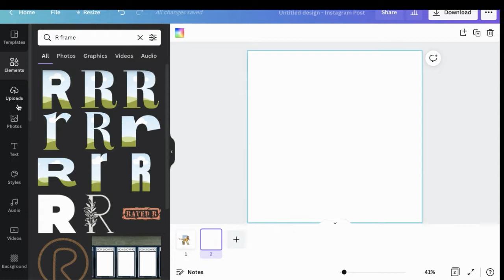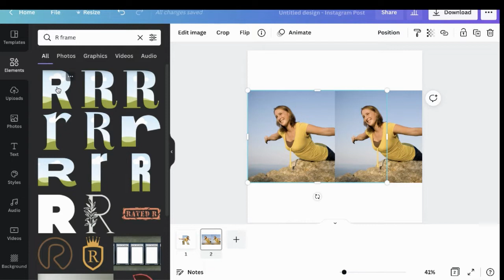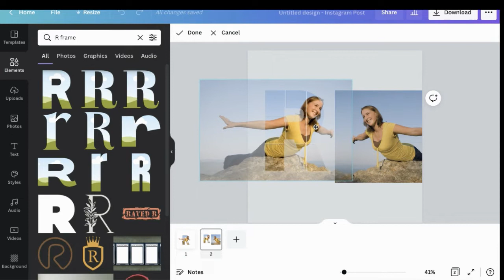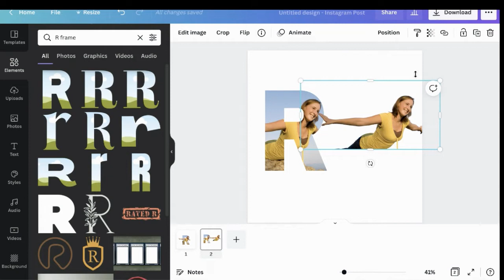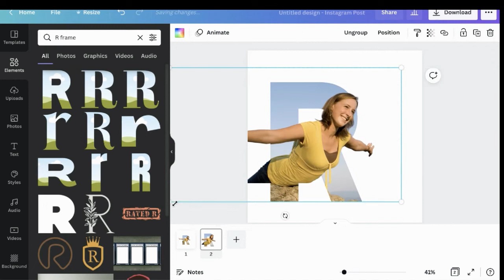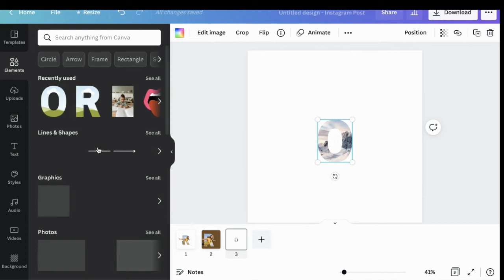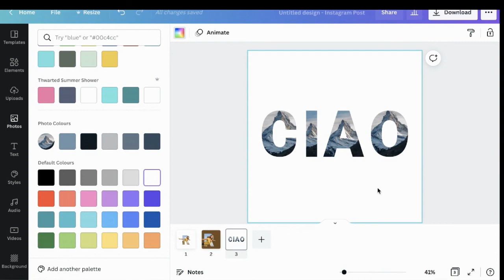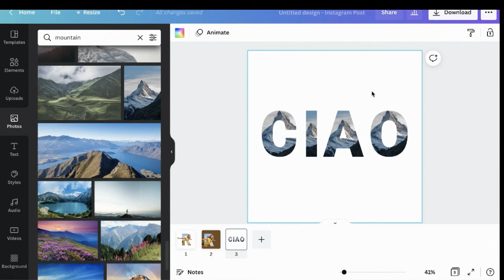Un'idea semplice e geniale: realizza il tuo RITRATTO DI LETTERA 3D | Esercitazione Canva PRO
Ecco un'idea creativa davvero interessante ma facile che puoi realizzare con Canva: un ritratto di lettere 3D!
Questo è un modo fantastico per catturare l'attenzione delle persone o, perché no, per sorprendere le persone che ami e regalarglielo con le loro iniziali, ad esempio!
Spero che troverai le mie idee stimolanti e che ti piacerà questo
nuovo video tutorial!

NOTA BENE:
Questo video è realizzato solo per scopi educativi.